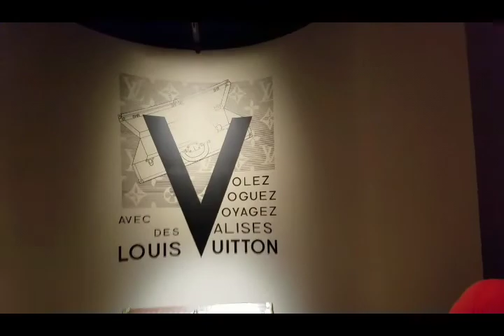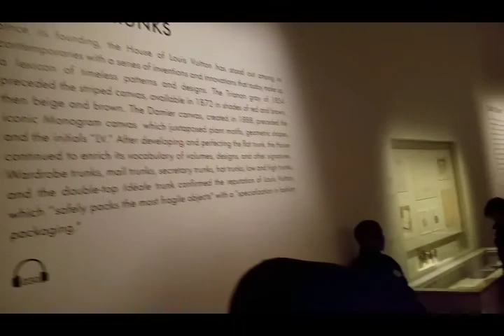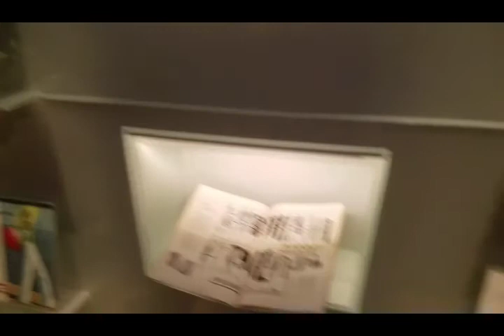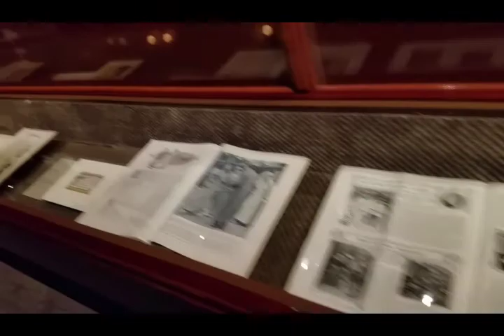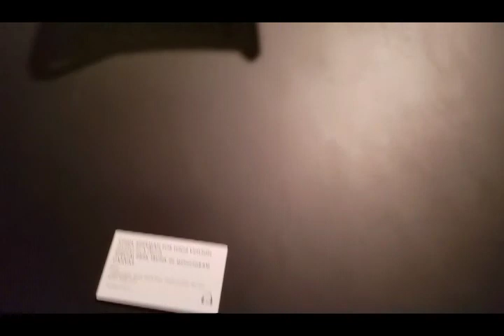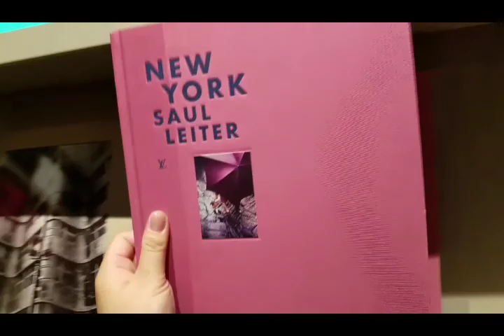Louis Vuitton Volez Voguez Voyagez Exhibition in New York - November 2017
Hello,

After I finish the tour, I went back the second time to record this video for those who can not make it to the Exhibition, I hope you will find this video useful.  And, an idea how the exhibition is for those who are planning to attend soon.

I couldn't upload the original video without editing it as it was more than 15 minutes.  Still trying to figure out how to reactivate that video.  I spend a lot of time editing, hopefully you will like the video.  It was so crowded so I had to squeezed by many people and lift the camera up and down to catch the displayed items.  Dont get dizzy.

Xoxo